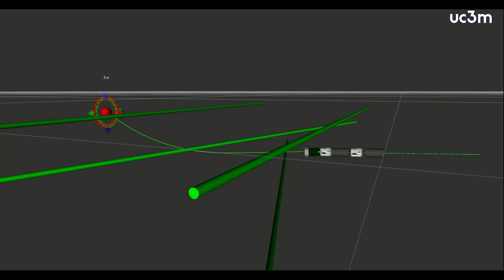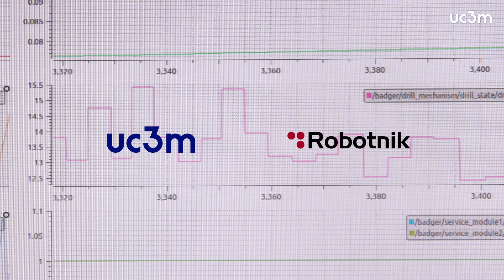Proyecto BADGER | Entrevista con Santiago Martínez de la Casa, investigador UC3M.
Entrevista con el responsable técnico del proyecto BADGER, Santiago Martínez de la Casa, investigador del Robotics Lab del Dpto. de Ingeniería de Sistemas y Automática de la UC3M. Este proyecto de investigación coordinado en la Universidad ha presentado un prototipo de un robot autónomo subterráneo con navegación inteligente para entornos urbanos.

Más información en la página web de la UC3M